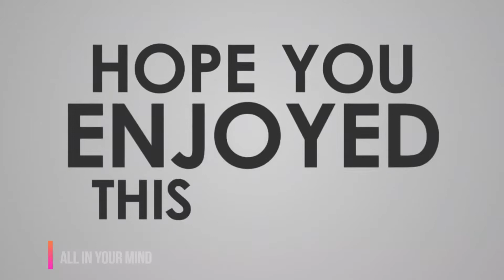4K Drone video Best of Relaxation™ with best Music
4K Drone video Best of Relaxation™ with best Music

4k drone video
4k drone video ultra hd
4k drone video of san francisco at night
4k drone video new york
4k drone video norway
4k drone video iceland
4k drone video cruise ship
4k drone video city
4k drone video dubai
4k drone video nature
4k drone video switzerland
4k drone video pakistan
4k drone video camera
4k drone video download
drone video 4k alaska
aerial drone 4k video
los angeles 4k drone video
4k video drone bali
drone video 4k bangladesh
drone video 4k beach
best 4k drone video
4k video by drone
berlin 4k drone video
best drone video 4k 2019
chicago by night 4k drone video
yuneec breeze drone 4k video
4k video drone cheap
drone 4k video camera price in india
mi 4k drone camera video
chicago 4k drone video
drone video 4k california
4k cinematic video drone
4k video drone flight
4k video drone footage
4k video ultra hd drone footage
4k drone video game
4k drone video great white shark
4k drone video games
4k drone video gopro
drone 4k video ultra hd price
4k hd drone video
4k video hawaii drone
hyderabad 4k video drone
4k ultra hd drone video with ocean sounds
hs700d 4k video drone
4k drone video india
4k video drone price in india
4k indonesia drone video
4k drone video jobs
4k drone video japan
4k drone video jet
4k drone video jupiter
4k drone video kansas city
4k drone video kansas
4k drone video kansas city kansas
4k drone video korea
4k drone video kit
4k drone video london
4k landscape drone video
lahore 4k video drone
4k drone music video
4k video recording drone
4k video drone shots
sg906 drone 4k video
s6 wingsland 4k video drone
mi drone 4k video test
drone breeze 4k test video
colors of argentina - 4k drone travel video
4k uhd drone video
japan tokyo drone 4k uhd video
india mumbai drone 4k uhd video
4k video ultra hd dubai drone
4k video ultra hd 60fps drone
4k video drone video
xiaomi mi drone 4k video test
ydodxa 4k drone video
4k drone video zoom
4k drone video 007
4k drone video 1080p
4k drone video 120fps
4k drone video 1 hour
4k drone video 360
4k drone video 3d
4k drone video 3k
4k drone video 4k
4k drone video 5k
4k video 60fps drone
4k drone video 7k
4k drone video 8k
4k drone video 9k
4k drone video 90s
4k drone video 911
who 4k drone video
who 4k drone video download
who 4k drone videos
what 4k drone video
what 4k drone video download
what 4k drone videos
what 4k drone videos looks like
what 4k drone video looks like
why 4k drone video
why 4k drone video download
why 4k drone videos
why 4k drone videography
why does 4k drone video
why does 4k drone video download
why does 4k drone videos
why does 4k drone videography
why is 4k drone video
why is 4k drone video download
why is 4k drone videos
why is 4k drone videography
when 4k drone video
when 4k drone video download
when 4k drone videos
when can 4k drone video
when can 4k drone video download
when can 4k drone videos
when will 4k drone video
when will 4k drone video download
when will 4k drone videos
when will 4k drone videos come out
when was 4k drone video
when was 4k drone video download
when was 4k drone videos
which 4k drone video
which 4k drone video download
which 4k drone videos
which is 4k drone video
which is 4k drone video download
which is 4k drone videos
which is 4k drone videography
which was 4k drone video
which was 4k drone video download
which was 4k drone videos